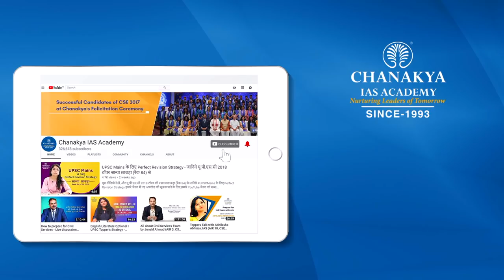UPSC 2014 Topper Kanishak Kataria, IAS - Rank 1 | Mock Interview | English Medium | Chanakya IAS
Kanishak Kataria Attended UPSC Mock Interview at Chanakya IAS Academy experts Panel in English Medium. Kanishak Kataria secured All India Rank (AIR) 1 and emerged as the IAS Topper In UPSC Civil Service Exam (CSE) Result 2018. Mock interviews help in pointing our strength and weakness in an interview process so that you can improve in the actual interview. The interviews being uploaded here are real interviews and not scripted.

We heartily congratulate Kanishak Kataria on this great achievement and wish him all the very best for his future success.